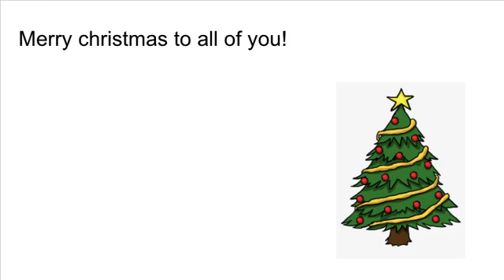Poem : A Christmas Click By RetroRampage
This is a poem I composed of Christmas. Happy Christmas Hanukkah, Anything! Just have a wonderful evening!